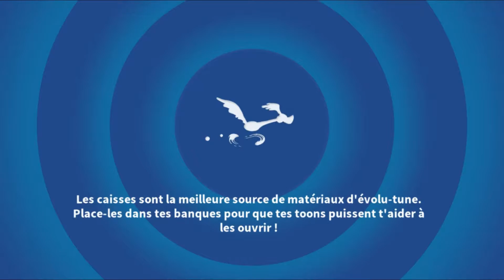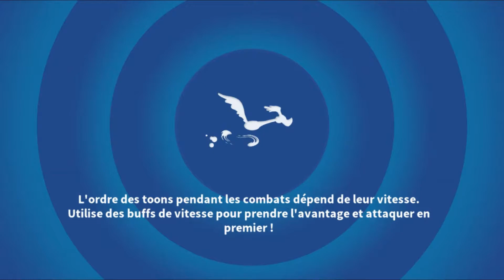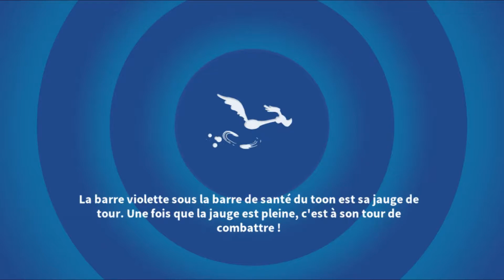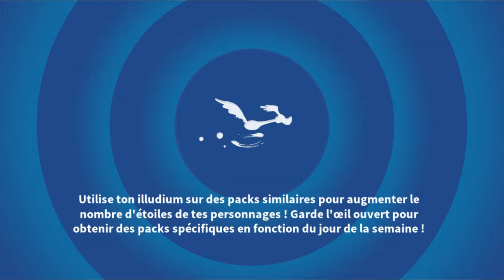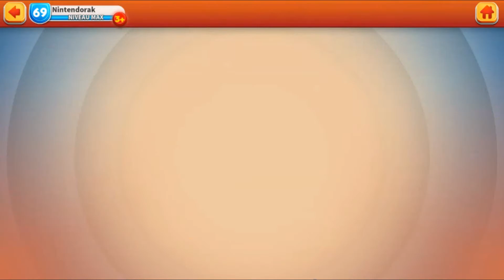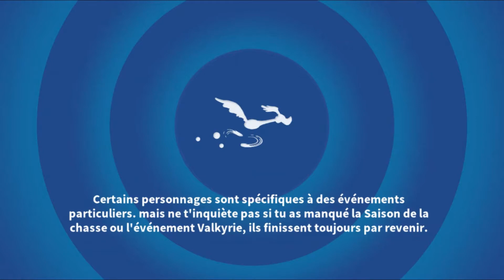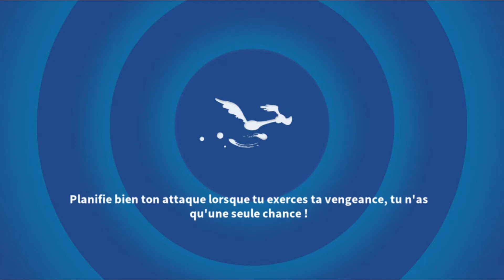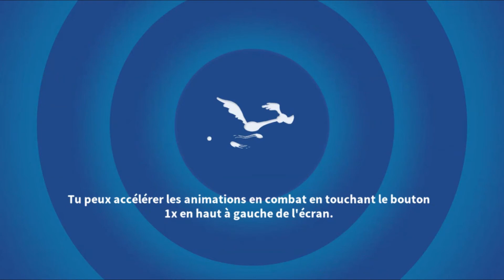Looney Tunes: Monde en Pagaille Gameplay# 363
Événement Lunaire
Activation de Toro Lunaire